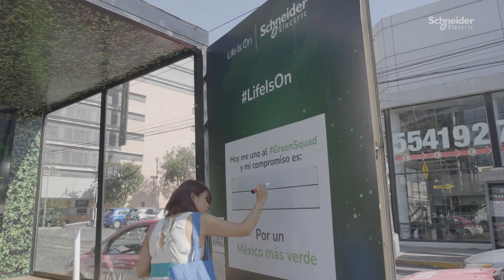¡Únete al Green Squad de Schneider Electric!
¡Agradecemos a todos los que se han unido a nuestro GreenSquad de Schneider Electric! 👊 💚 Un mundo más eléctrico y digital es clave para un futuro resiliente.

¿Quieres ser parte del GreenSquad que aportará acciones de mejora por un futuro más sostenible? Únete, participa y sé el cambio. ¡Te esperamos! Conoce más